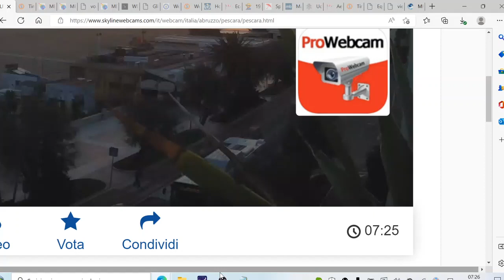Levata del Sole a Pescara il 19 ottobre 2022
è misurato anche il ritardo del frame rispetto al UTC
valutare rifrazione atmosferica e coordinata di levata